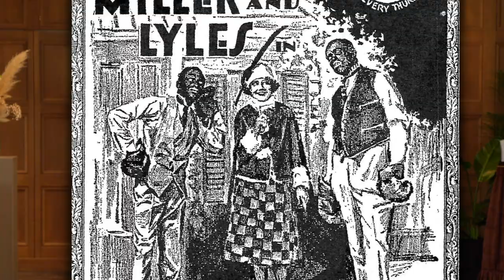Das Haus der Träume Charleston Tutorial mit Kathrin Menzinger und René Casselly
Herzlich Willkommen zu unserem Charleston Tutorial! Hier erfahrt ihr, wie ihr den beliebten Tanz der 20er Jahre lernen könnt. Also Tanzschuhe raus und mitmachen!

Kathrin Menzinger und René Casselly zeigen euch nacheinander jeden der drei Grundschritte und wie ihr sie zusammenbringen könnt, um auf der nächsten 20ties Party zu glänzen.

Wer jetzt richtig Lust bekommen hat zu twisten, der sollte unbedingt unsere neue Serie "Das Haus der Träume" auf RTL+ streamen. Die Serie taucht nämlich direkt ein ins Herz des turbulenten Berlins der 20er Jahre und entführt euch in einen Rausch aus Swing Musik, ausgelassenen Partys, Burlesque Shows, sowie der Geschichte einer großen Liebe! Ein absolutes Must See!

Swing Musik auf die Ohren👂 gibt's übrigens auch auf RTL+ Musik 🎵